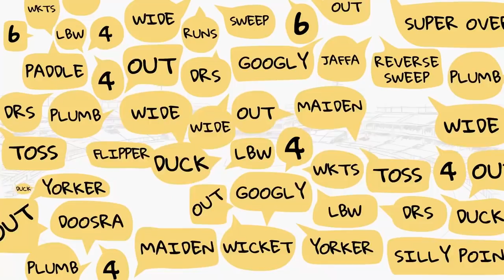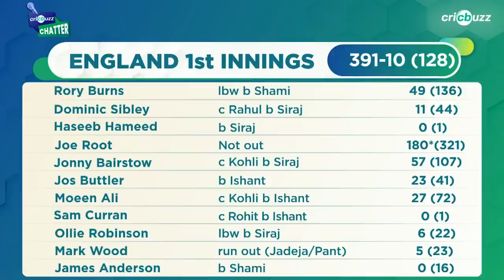Hard working Siraj deserved to be on Lord's honours board: Zaheer Khan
Watch Zaheer Khan reflect on Mohammed Siraj's  performance on Cricbuzz Chatter